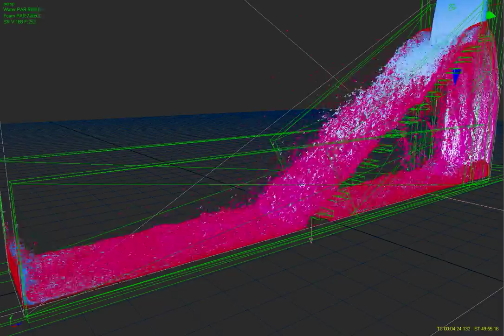FlowTest_2 ( stairs test ). Water blue, Foam red